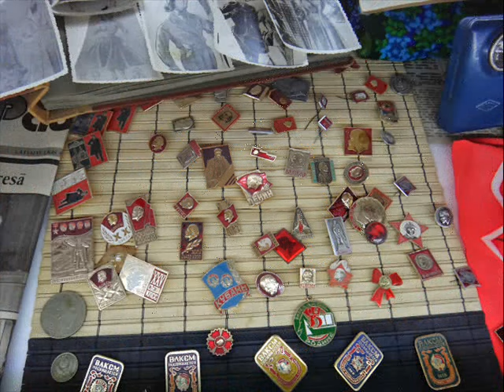ekskursija pa Balviem